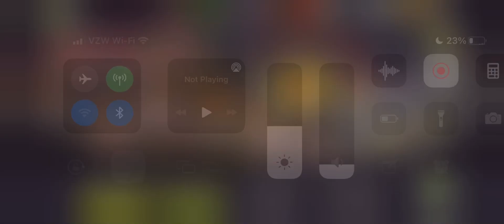Nightmare Distance (set #4): Mission 15